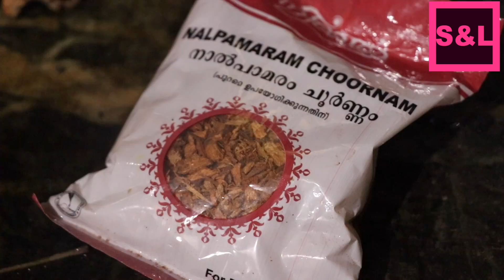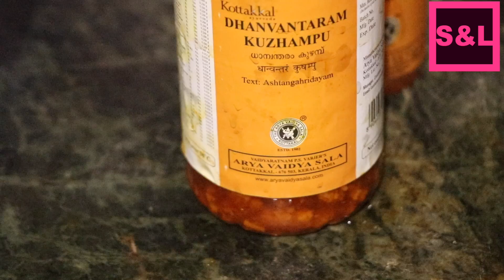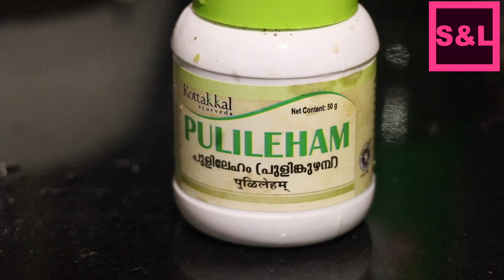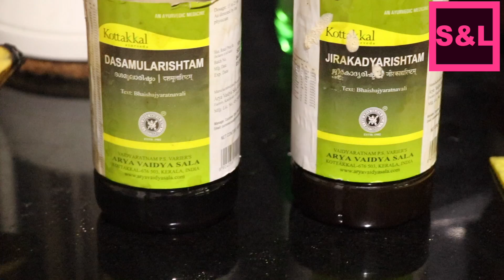പ്രസവ ശേഷമുളള വയറും തടിയും കുറയാൻ |My Post Delivery Care|Slim Belt|Ayurvedam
Hii All
Here in this video I break the myths of post delivery care by sharing my own experience.
Post Pregnancy Belt
Extra Virgin Olive Oil
Flax seeds
Apple Cider Vinegar
Green Tea